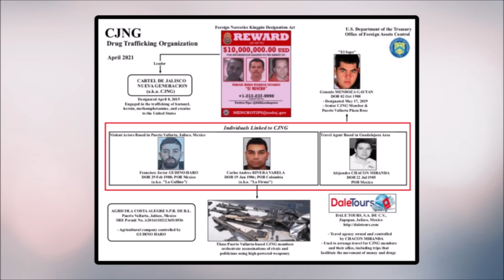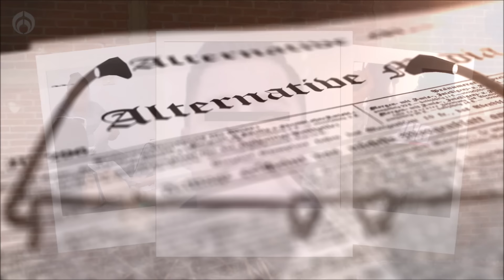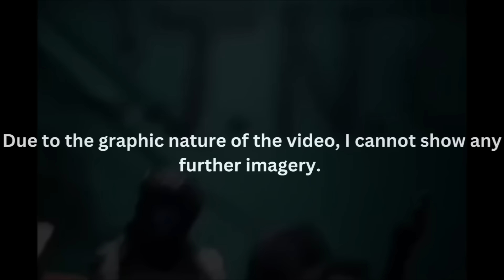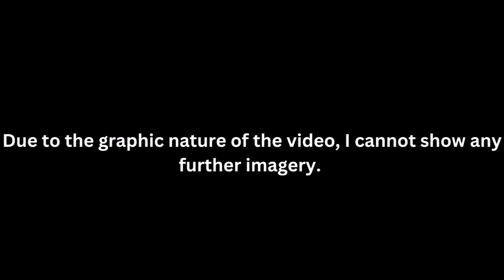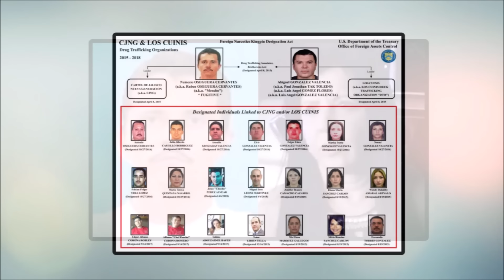El Mencho Is Coming For Mexico City & Tabasco | C.J.N.G Execute An Alleged Extortionist On Camera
Cartel Jalisco Nueva Generacion otherwise known as C.J.N.G ever since there inception in 2010 have gone on to become one of the most vicious cartel in Mexico.

While they are based in Jalisco, they have a presence in 23 of Mexico's 32 states, and have become known for there unimaginable brutality. Over the last week, CJNG have hit the headlines for several videos they released including an execution.